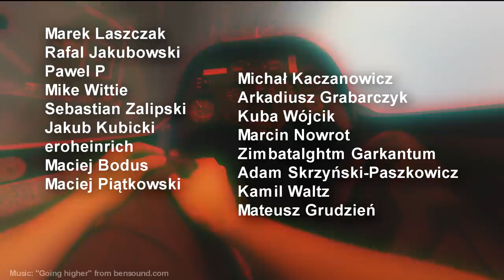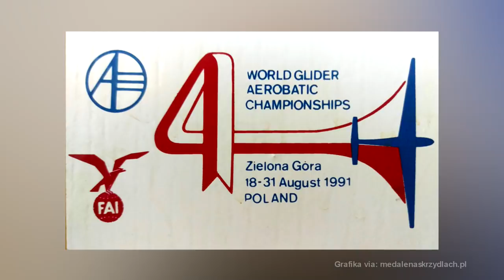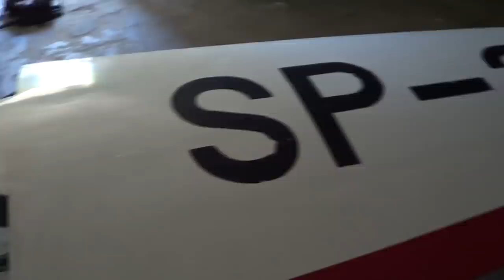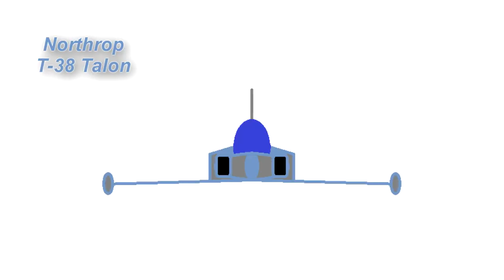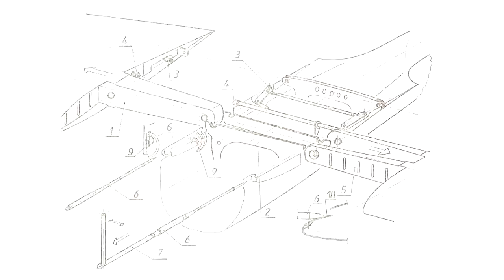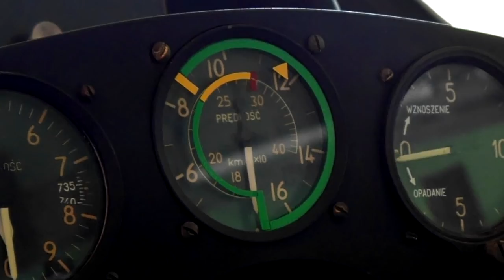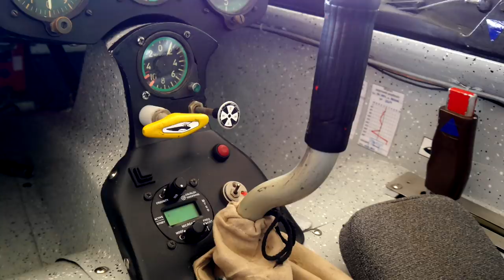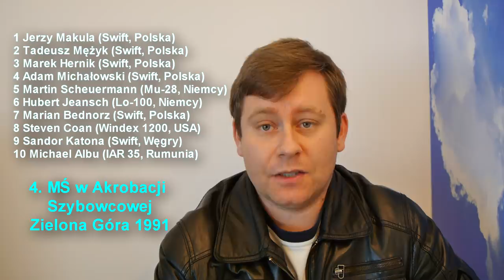S-1 Swift - szybowiec akrobacyjny mistrzów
Ten szybowiec powstał w 14 miesięcy, i do dzisiaj dominuje w akrobacji wyczynowej.

Poprawka: wariometr ma skalę do 10m/s, a na końcu zamiast 1995 roku miał być 1993.